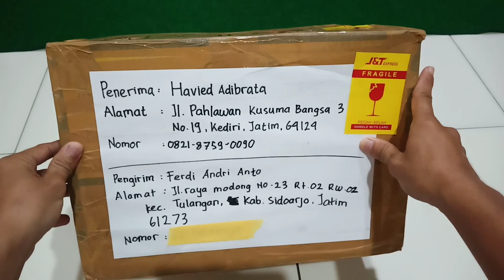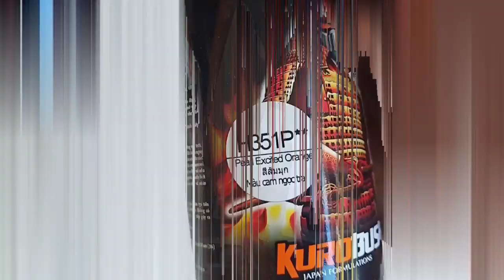Pearl Excited Orange Samurai Paint Wood Panel Toyota Altis